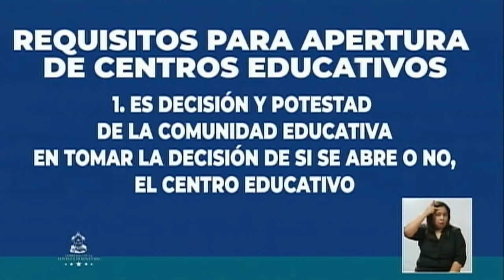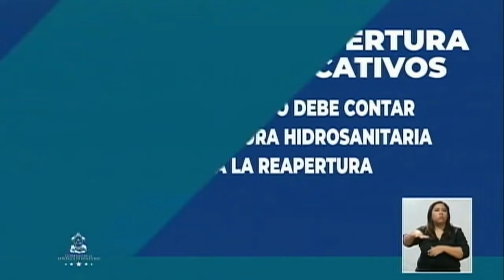Gobierno da LUZ VERDE AL RETORNO DE CLASES PRESENCIALES en 154 municipios del país